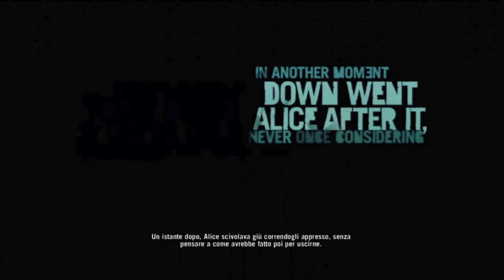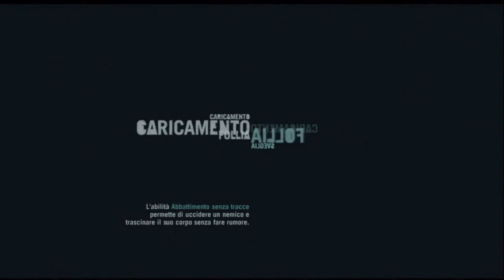Far Cry 3 - I primi minuti di Gameplay commentati da Videogiocare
Finalmente è arrivato anche il tanto atteso Far Cry 3, l'FPS/Free Roaming di Ubisoft. Noi di Videogiocare abbiamo giocato e commentato per voi i primi minuti di gameplay. Buona visione!!